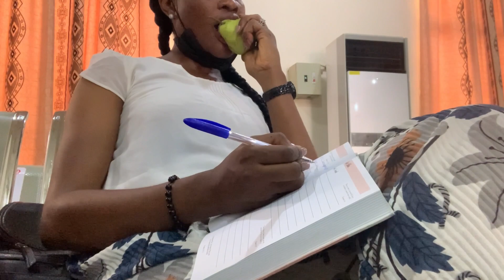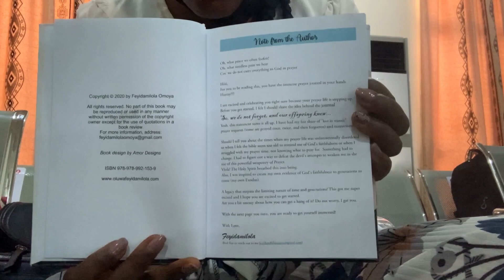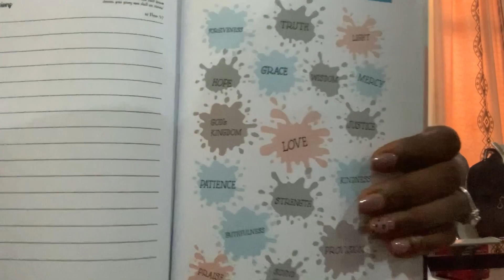Travel with us - We are Leaving. I've got something to show you!!! || OREOLUWAA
Travel with us as We are leaving Gombe State finally💃🏽. It's been a journey. We have enjoyed and maximized the nysc year but we move to greater things. i hope you enjoyed this travel with us vlog and also the lil bit of 'charge' inserted in between.